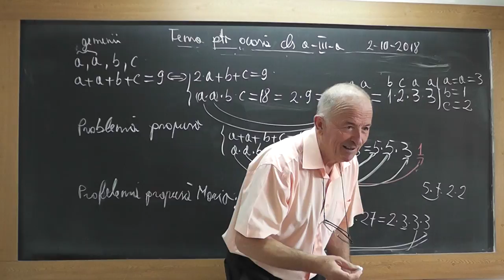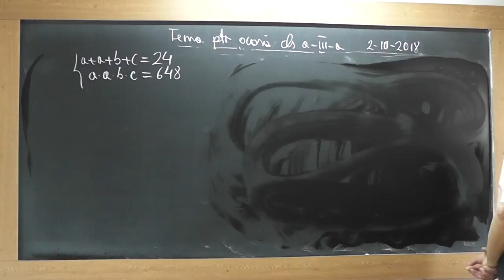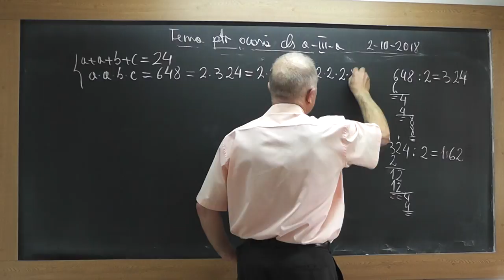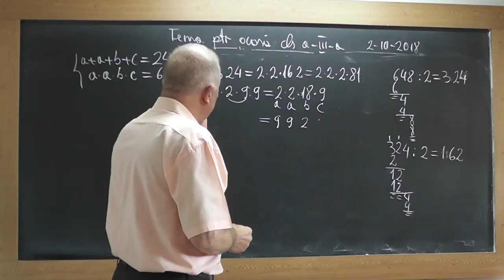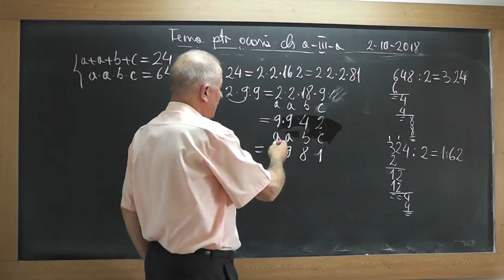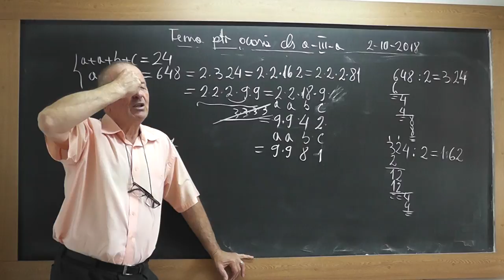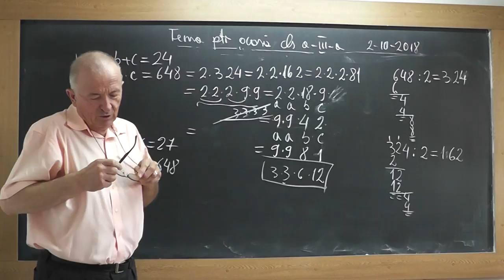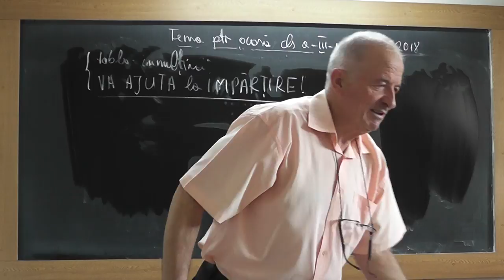2/2 1740 Clasa 3 Pasii pe care ii parcurgem in rezolvarea unei probleme Tabla inmultirii Impartiri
Aceste lectii sunt SUSTINUTE de VOI si daca va sunt utile, as aprecia un Like, Share, Comment - In aceasta lectie de matematica pe care o puteti vedea in direct si pe ne ocupam de tema pentru acasa la clasa a III-a si rezolvam impreuna cateva de probleme.